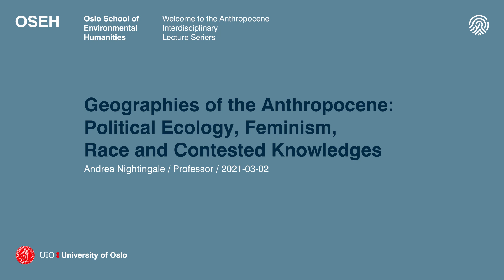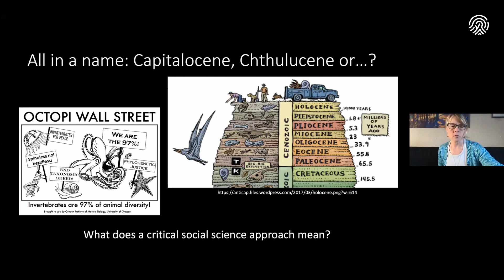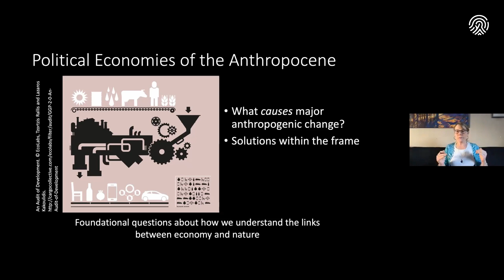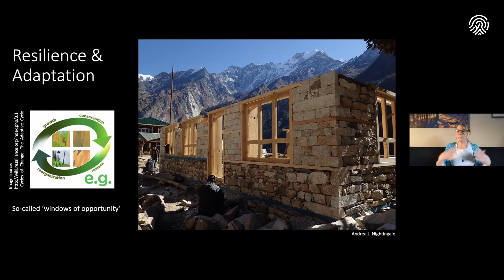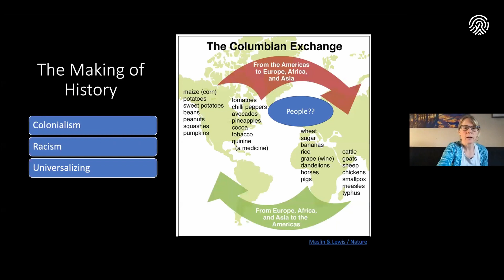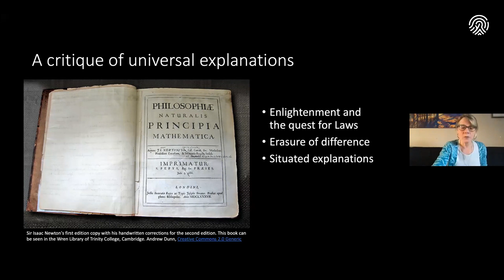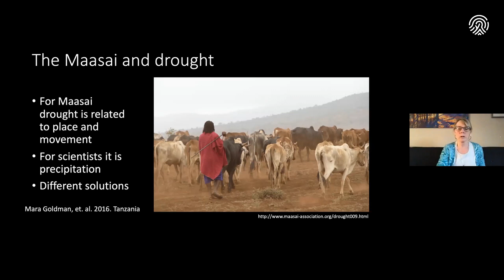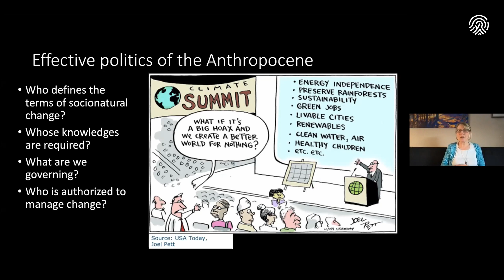Geographies of the Anthropocene: Political Ecology, Feminism, Race and Contested Knowledges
The lecture was held March 2, 2021 as part of the interdisciplinary lecture series "Welcome to the Anthropocene"

"Welcome to the Anthropocene" is organized by the Oslo School of Environmental Humanities where leading scholars at UiO ask how the age of the "Anthropocene" has transformed their discipline and research.